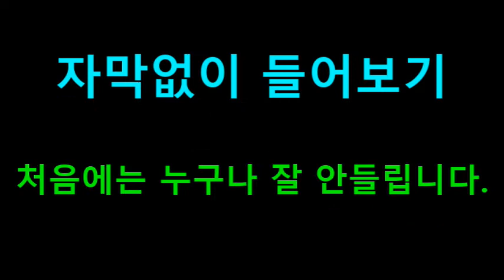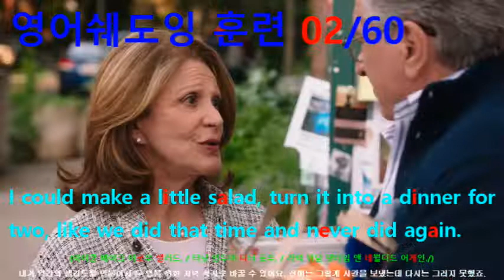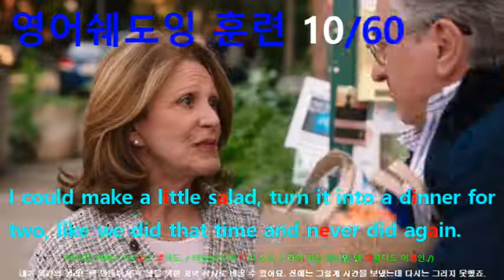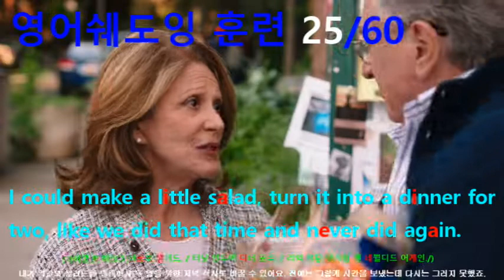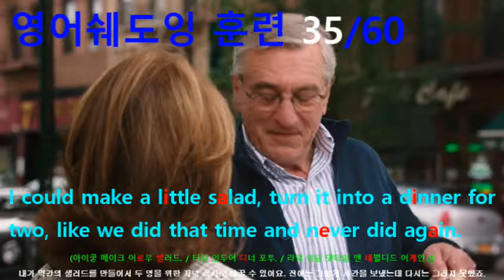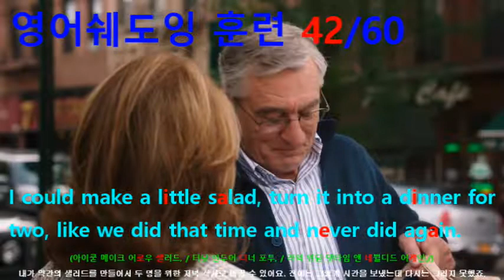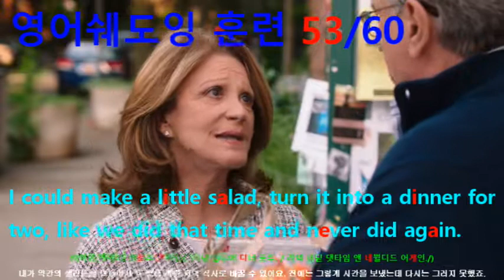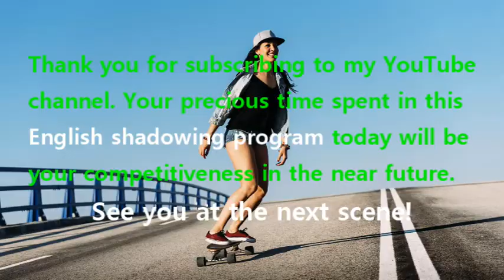[영어쉐도잉] 인턴 (The Intern) #045 - I could make a little salad, turn it into a dinner for two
#043 : What are you doing tonight, Ben?
#044 : A frozen lasagna? // Well...
#45 : I could make a little salad, turn it into a dinner for two, like we did that time and never did again.
#46 : You know that was over five months ago?
#47 : Oh, yeah. No, no, we have got to do that again, for sure, but okay if we take a rain check?
#48 : You're awful cute, you know that? // No, I didn't. // Well, it’s true, you are.
#049 : So I’ll see ya. Don’t take too long, doll. You’re not getting any younger.